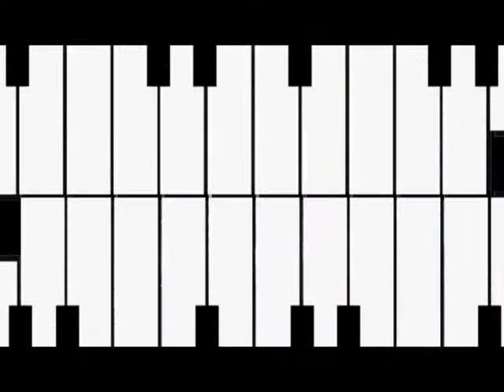Musikology EP.26 Part 2/3